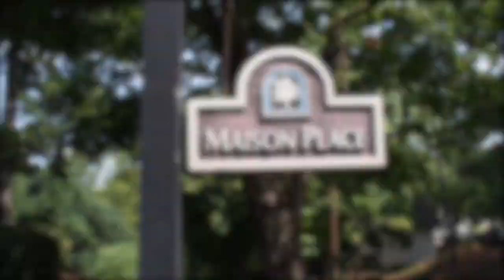114 Maison Place - Under Contract!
This video is about 114 Maison Place - Under Contract!